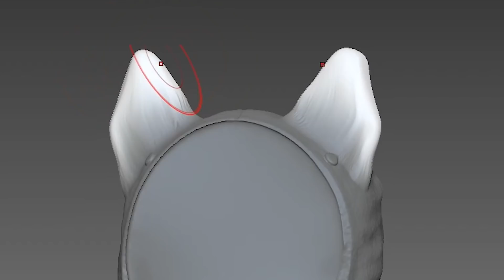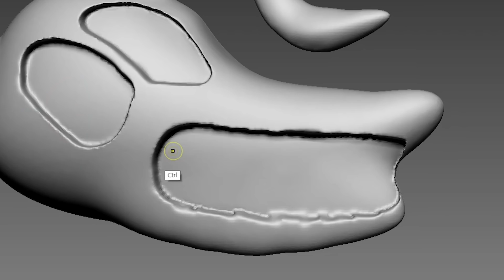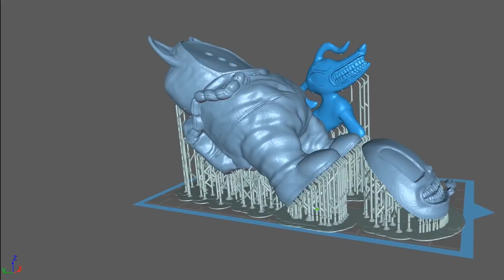Making Real Among us Cartoon Cat Impostor Sculpture Timelapse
This video is fan art of a character designed by "Trevor Henderson" and Game "Among us".
Timelapse sculpting and painting of game Among us Cartoon Cat and Cartoon dog Impostor.
Emergency Meeting

3D modeling and 3d printing for figure making.

3D modeling - Zbrush
Paint- Enamel paint
Air brush -Kida 0.3mm
3D printer - Phrozen sonic mini 4k and Phrozen sonic mini